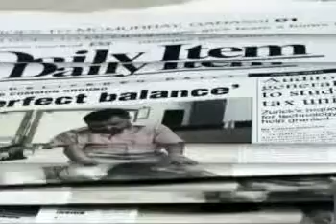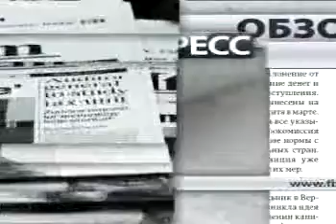6 марта 2014. Пресс-обзор